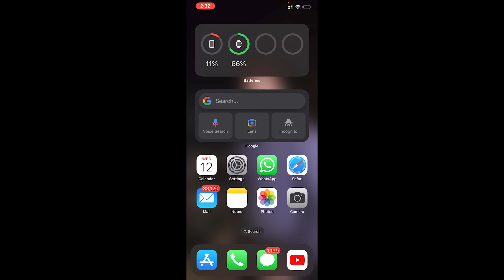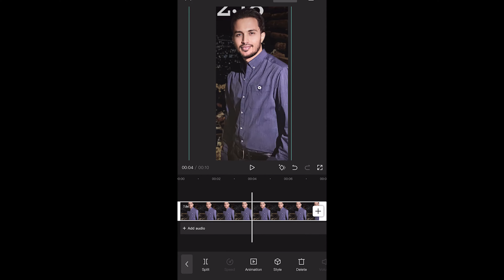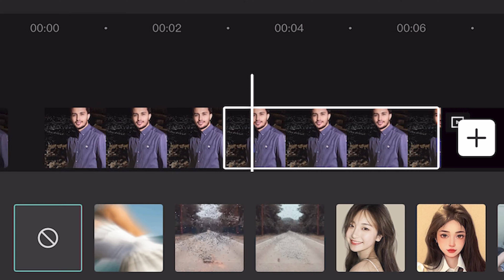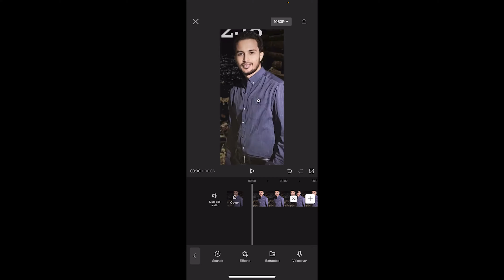How to use CapCut Mobile to Edit Videos Professionally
If you're looking for an easy video editing app for beginners, then look no further than CapCut Mobile! This app is perfect for anyone looking to get started in video editing, without having to learn complex software.

In this video, we'll show you how to use CapCut Mobile to edit your videos quickly and easily. We'll walk you through the basic features of the app, and how to use them to create professional-quality videos. So whether you're a beginner or a seasoned video editor, CapCut Mobile is a great app to try out!

Topics Covered in this video:
tik tok face smiling video editing
trending tiktok videos

0:00 Intro
0:16 How to download capcut
0:34 Create project on capcut
0:49 How to crop video on capcut
1:00 How to extend video length
1:13 How to split video
1:28 Add effect
2:14 How to add transition
2:57 Completed video review
3:23 How to download video with capcut
3:38 Outro